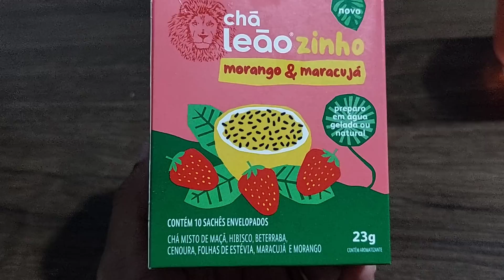DIÁRIO DA DIETA 2.0 - ALIMENTAÇÃO FLEXÍVEL | TENHO UMA NOVIDADE 💥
Meu relato + dicas e bônus 5 de receitas saudáveis 💥

Aqui no diário da dieta eu compartilho meu processo de emagrecimento com vocês, pra gente se inspirar e não desanimar. Bora lá gata!
A meta é -12kg e mais uma vez vou mostrar que é possível eliminar peso comendo de tudo, de forma equilibrada e flexível 😍
Vem comigo?

Emagreci 30 kilos em 10 meses fazendo reeducação alimentar sem restriçã e déficit calórico.

SEM REMÉDIOS E SEM JEJUM INTERMITENTE.

PERGUNTAS FREQUENTES:
•Idade: 26 anos
•Peso inicial: 105kg • Peso atingido: 74kg
• Peso atual: 78kg
•Faço exercício em casa e caminhada.

•Altura: 1.75
•Quando comecei: 14/10/20
• Quantas calorias eu como por dia: entre 1.500 a 1.700 calorias para perder peso e 2.100kcal pra manutenção de peso.

Assista também a "DIÁRIO DA DIETA #01 + RECEITAS, COMPULSÃO ALIMENTAR E DESABAFO"